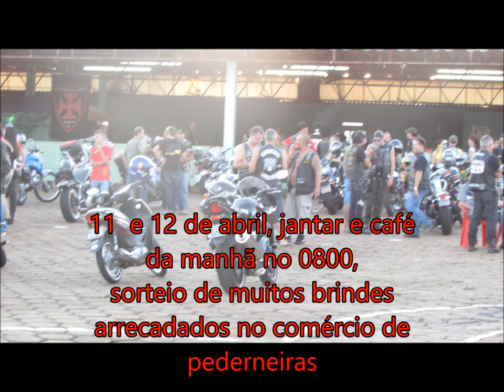6º aniversário do moto clube amigos da estrada nos dias 11 e 12 de abril de 2015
o aniversário e nosso  a festa e para os irmãos